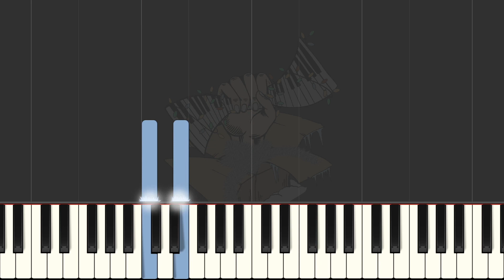Silent Night (Traditional Christmas Carol) Piano Keyboard Tutorial - EASY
Enjoy my piano tutorial of an easy version of the traditional Christmas carol, Silent Night. The tutorial is split into four parts:
1. A play-through of the piece, hands together
2. A slow play-through of the piece, hands together
3. Just the right hand on its own
4. Just the left hand on its own

➤➤➤ Music books and products I recommend on Amazon
➤➤➤ ... or Amazon UK